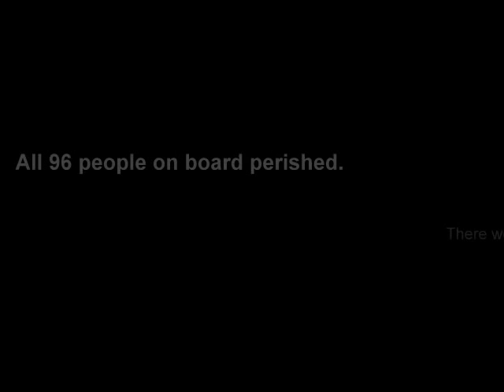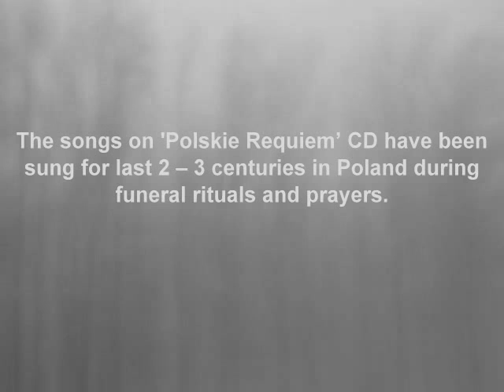Requiem Polskie - Polish Requiem for the victims of Smolensk's tragedy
'What can't be expressed with words - let it be sung in a prayer'.

On April 10th 2010 a Polish presidential plane was carrying a delegation to Katyn, near the city of Smolensk in western Russia, to commemorate the mass murder of the Polish elite: the 20,000 officers murdered by Stalin's NKVD in 1940.

The presidential plane hit the ground, killing all of the 96 people on board, including the President of Poland Lech Kaczynski, his wife Maria, 8 crew members, and many leaders of Polish government, parliament, and armed forces. There were no survivors.
The cause of the catastrophe has remained not clear till now.

Those who perished were a very important part of contemporary Polish political and intellectual elite; the importance and scale of the tragedy could be only compared to those who perished in Katyn's massacre 70 years before.

'Requiem Polskie' album is dedicated to all the victims of the tragedy.  The songs chosen for this release have been sung for last 2 -- 3 centuries in Poland during funeral rituals and prayers.

Monodia is a Polish vocal ensemble, practicing old Polish religious and secular songs in the melodic variants collected by Adam Strug in the Lomza District and Kurpie Zielone region of Poland.  In the Polish language 'monodia' means singing in unison a capella or with an accompaniment of traditional instruments such as a hurdy-gurdy.

The ensemble rejects major-minor scales, which since the 18th century have dominated keyboard and operatic conventions.  Monodia reconstructs ancient chants and early music by using antique musical scales, original methods of performing, and vocal manners, which were saved by the oral tradition of folk artists.

The verbal tradition continued by Monodia includes the songs of Polish chivalry, baroque and eighteenth century prayers, romantic devotional songs, and various folk songs that express reverence and devotion to God.

The lyrics of their songs are drawn from the pages of the 'Pelplin Songbook' written in 1871, and consisting of 1102 Polish devotional songs for the whole liturgical year.  The songbook includes anonymous texts by medieval authors, as well as poems from the most beloved Polish poets such as Kochanowski, Wujek, Boleslawiusz, Trembecki, Zabczyc, Naborowski, Krasicki, and Karpinski.

The Kurpian songs that inspired Monodia are an expression of musical and poetic genius of the people from the Polish countryside. Their mastery is on one hand reminiscent of the vocal art of the Middle East, and on the other, an integral part of Polish cultural heritage that inspired great works of Polish composers like Karol Szymanowski, Krzysztof Penderecki (Polish Requiem), and Henryk Mikolaj Gorecki (Symphony No. 3 - Symphony of Sorrowful Songs).